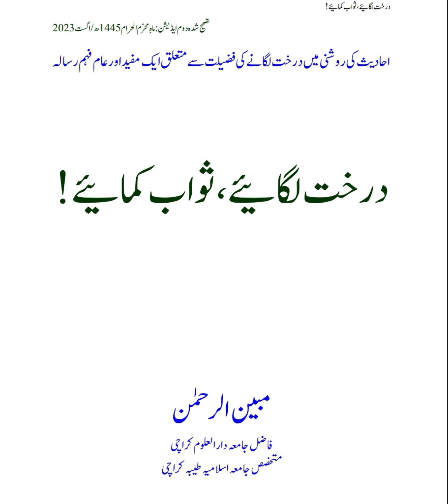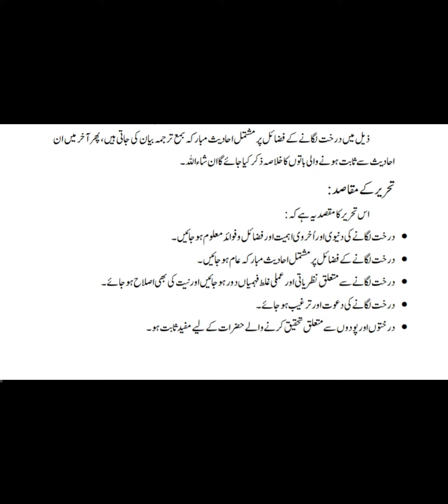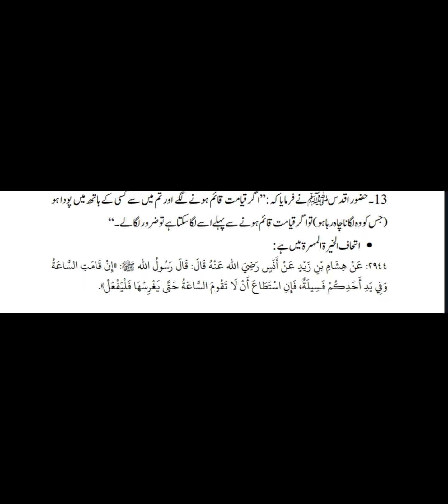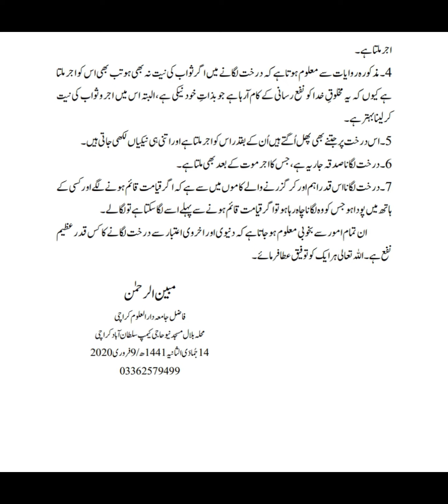Darakht Lagaye, Sawab Kamaye! || Darakht Lagane Ke Fawaid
darakht lagaye, sawab kamaye!
darakht lagane ke fawaid
darakht lagane ke kiya fayide hai
islam main darakht lagane ke fawaid
ahadees ki roshni main darakht lagane ki fazilat say mutaaliq aik mufeed aur aam fehm risala
wo konsi 7 cheezy hy jin ka ajar insan ko marne ky bad milta hy
1. ilm sikany ka
2. nyher kudwany ka
3. kunwa kudwany ka
4.darakht lagane ka
5. masjid banane ka
6. quran majeed warisat main chorr jane ka ( ke log usy tilawat kerty rahy)
7. aysi aulad chorr jane ka jo is ki mot ky bad is ke liye maghfirat ki dua kerti ho.
islamic channel
Mufti mubeen ur rehman
Anis ur rehman 0002
ap ke masail or un ka hal
درخت لگائے، ثواب کمائے!
درخت لگانے کے فوائد
videos
islamic channel
islamic video
islam
viral video
viral long video
views
viral
1k views
1 million views